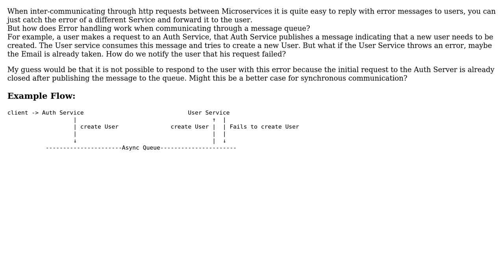Software Engineering: Handling Errors in a Microservice architecture and asynchronous message queue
With thanks & praise to God, and with thanks to the many people who have made this project possible! You are responsible for your own actions.